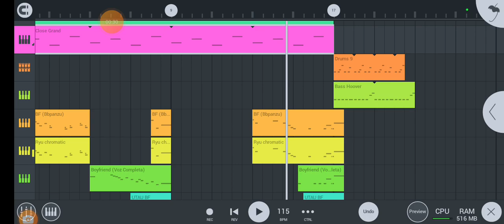Breath of fire Ryu chromatic test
I recreated one part of airborne, but it doesn't belong to me, it was used for darkness takeover mod. I made this for the abuse remix